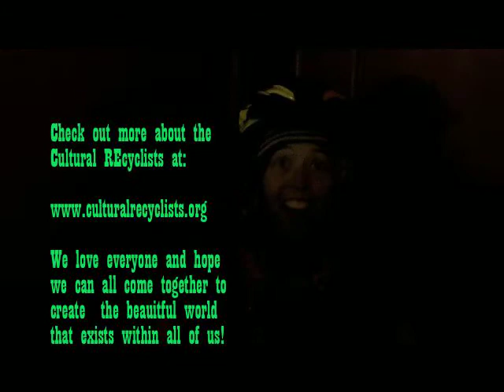Cultural REcyclists Cross the Golden Gate Bridge!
We finally made it to San Francisco after biking 4,500 miles from Woodland Beech Delaware on the Delaware Bay. We have spent the last 6 months exploring transitions towards sustainability across the country.